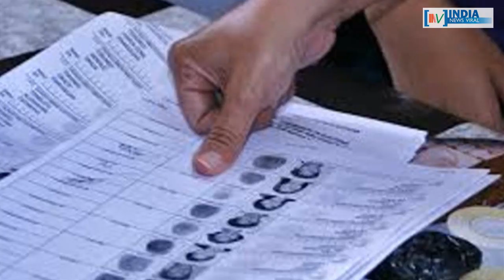क्या अमित शाह के बयान से BJP JDU में सब ठीक हो जाएगा ? INDIA NEWS VIRAL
क्या अमित शाह के बयान से BJP-JDU में सब ठीक हो जाएगा ? नीतीश पर शाह के बयान से कौन से 4 बड़े असर होंगे ? जानिए इस रिपोर्ट में